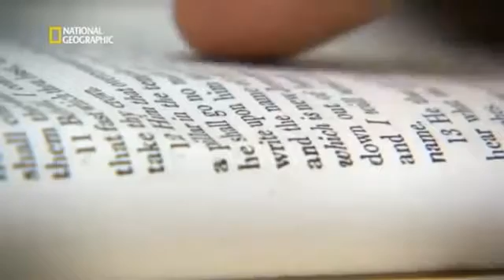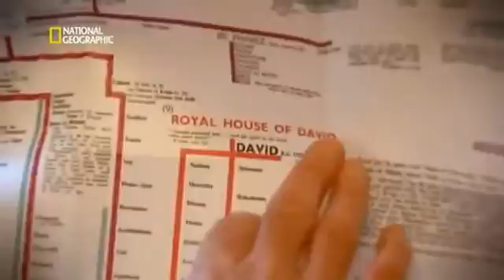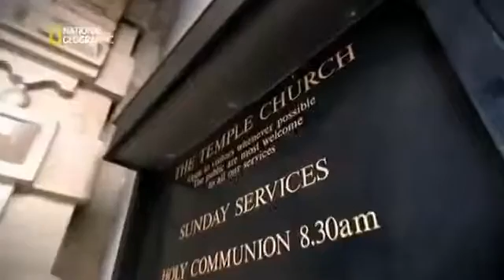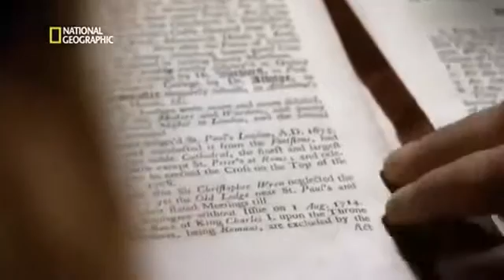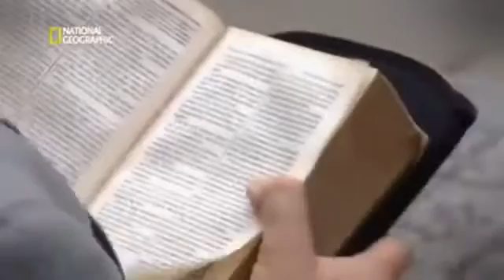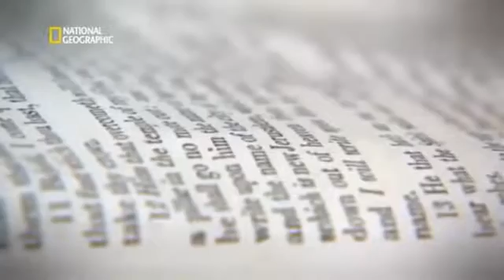Expediente Misterio La Nueva Jerusalem y los Masones - 2017